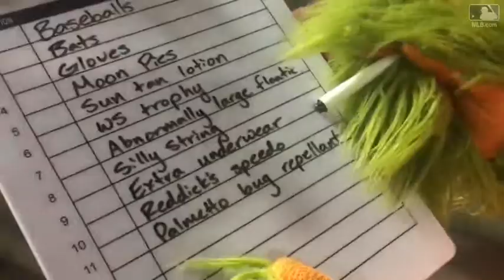Astros celebrate Truck Day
The Astros and their mascot, Orbit, prepare to head down to Spring Training on the club's Truck Day